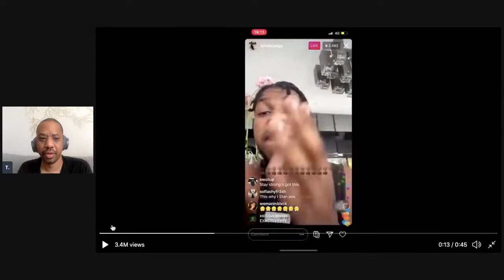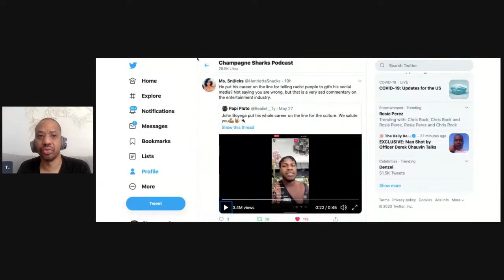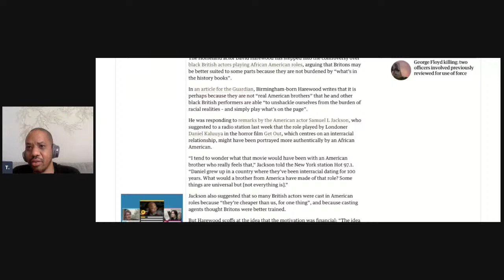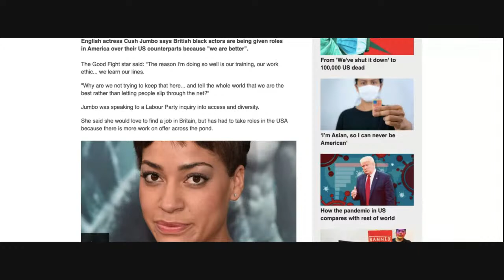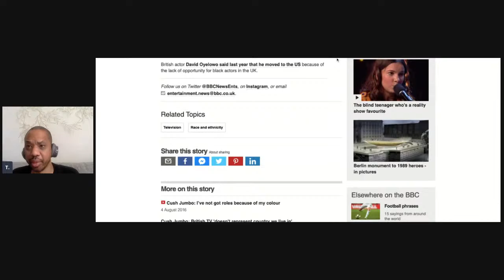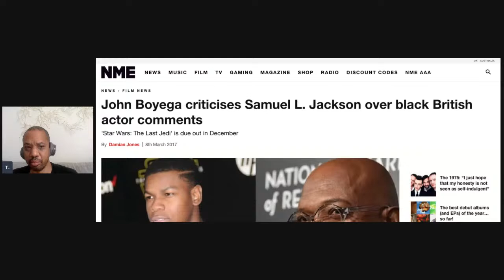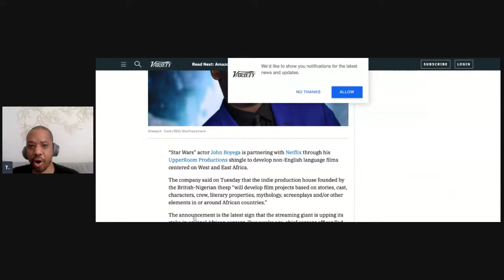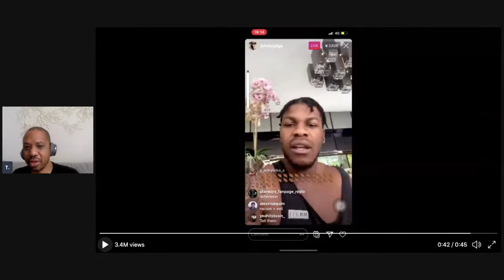CS Lunchtime Livestream - Not Rushing to Fawn over John Boyega's Rant Against Racism 05/28/2020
In this video I give the reasons why even though I think John Boyega's rant against racism had some promise, he has a long way to go to tip the scales as far as I'm concerned.